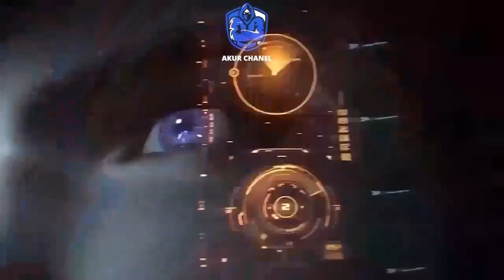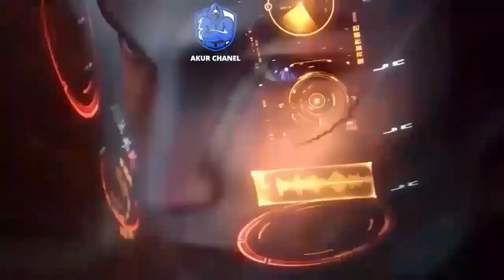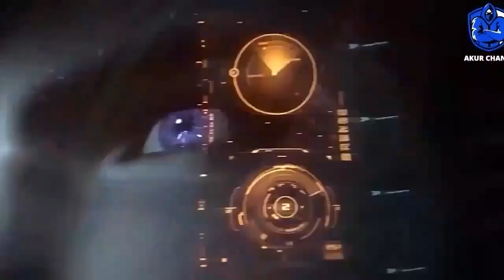Alur Cerita Swallowed Star Season 2 Episode 575-576 | 601-602 ( English sub )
Alur Cerita Swallowed Star Season 2 Episode 575-576 | 601-602